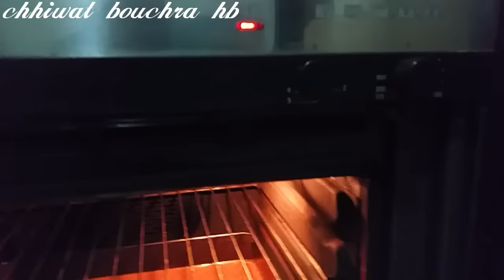الكيكة العجيبة بالطبقات حلا المرايا🍰 بمذاق خطير 👌يستحق التجربة بطريقة مبسطة للمبتدئات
فيديو اليوم كيك حلا المرايا

مكونات الكيك

2 بيضات
نصف كأس سنيدة
نصف كأس حليب
نصف كأس زيت
2ملاعق كاكاو مر
كأس دقيق
1خمارة
ملح

ملاحظة. فالفيديو أنا ضاعفة المكونات بالنسبة للكيك

الطبقة الثانية

60غ حليب مجفف
2علب ياغورت طبيعي
نصف كأس سنيدة

الطبقة الثالتة

1فلون نكهة الشكلاطة علبة كبيرة
2 ملاعق نشا
ملعقة كاكاو مر